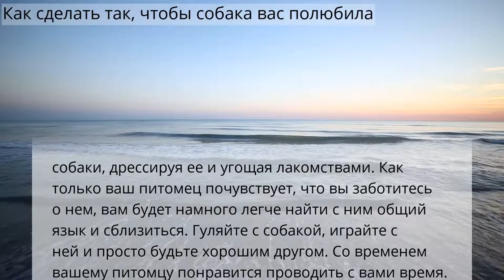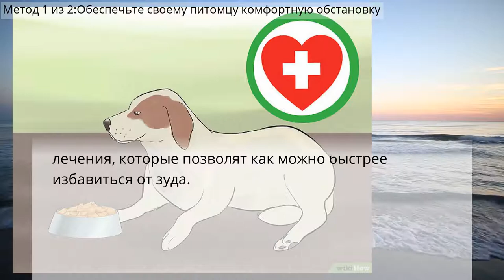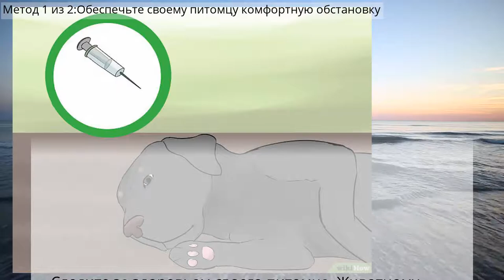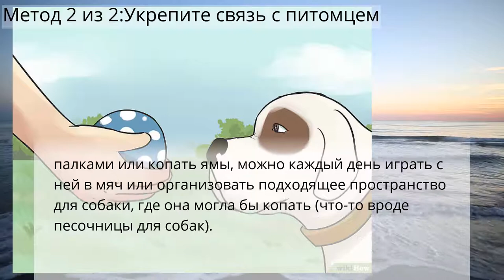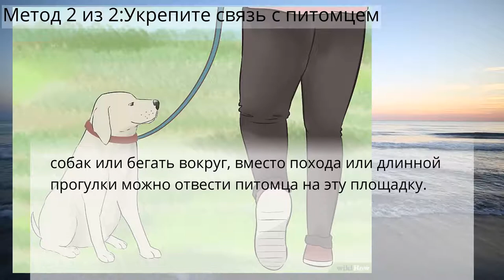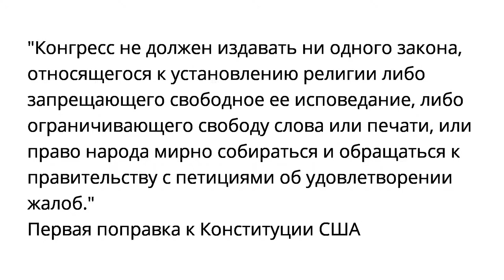Как сделать так, чтобы собака вас полюбила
Метод 1 из 2:Обеспечьте своему питомцу комфортную обстановку
Метод 2 из 2:Укрепите связь с питомцем